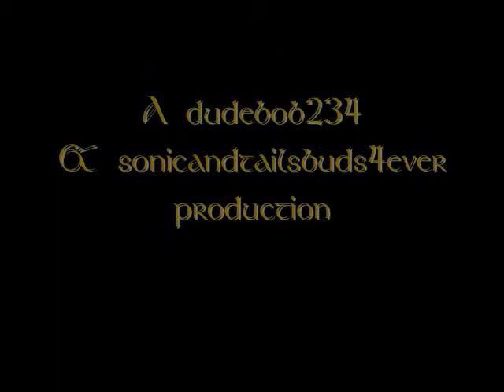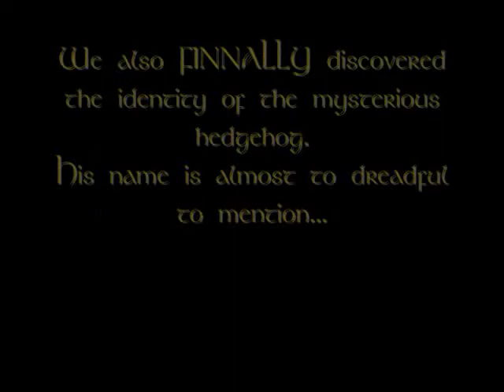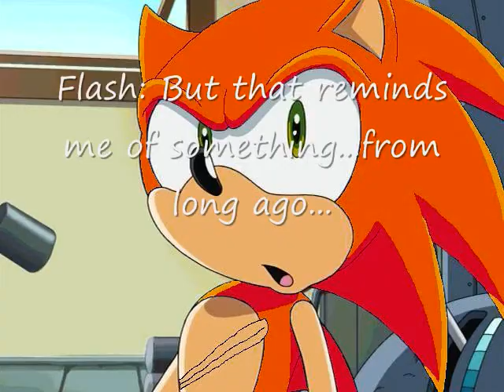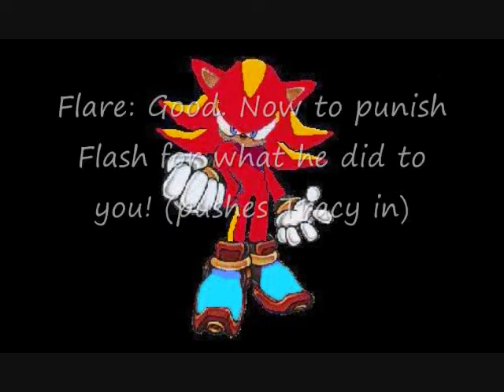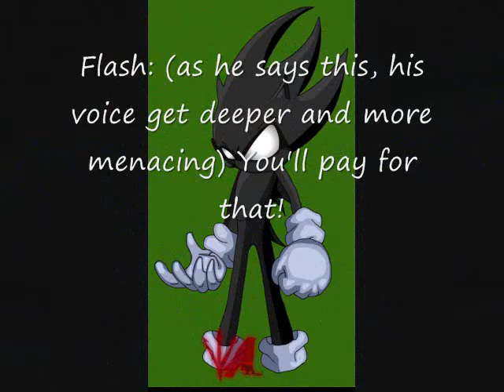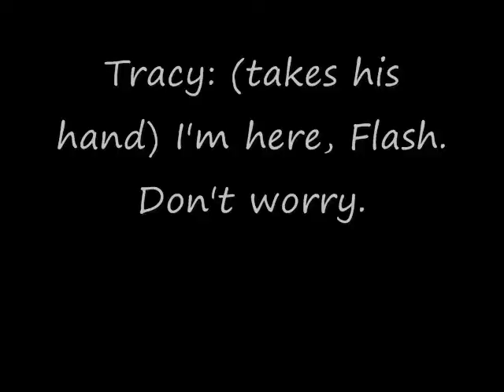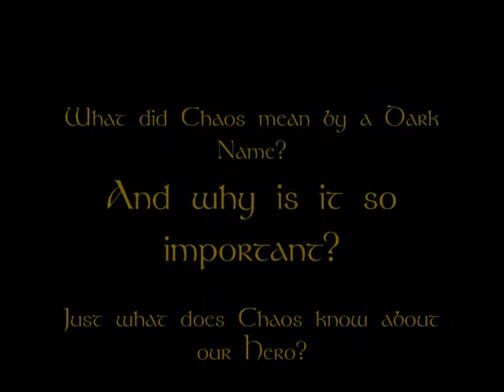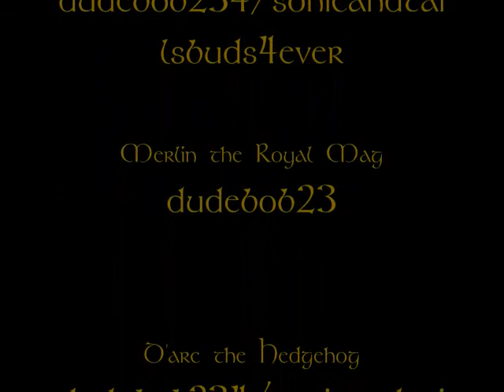Legend of Flash the Hedgehog episode 5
PLEASE READ EVENTUALLY! Probably not one of my best episodes, but I'm pleased with it all the same.
**this should actually be one asterisk. not 2. and as for the explanation: this is going to be a more occurring running gag.
***again, one more than it should be. the laws of Sobian Chaos Control will be explain later or on request if u want. and yes, I ment SOBIUS, not Mobius.
Asterisk doesn't make sense? Constructive critisism? Just because? COMMENT!
Liked it? Didn't like it? RATE!!